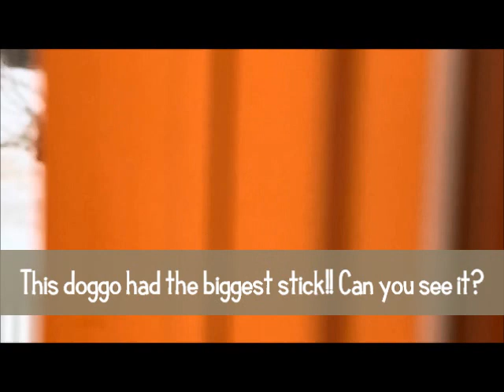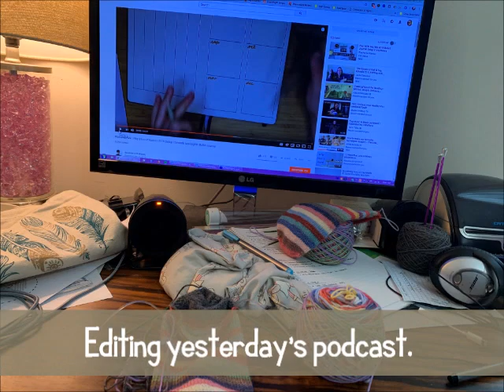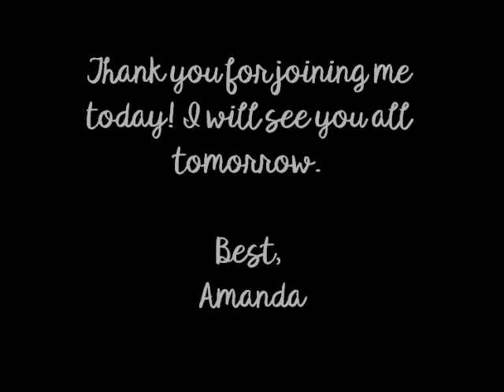Vlogmas: Day 17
Hi, everyone!

Thank you for spending some of your time catching up with me today!